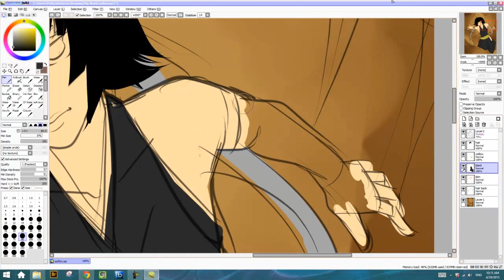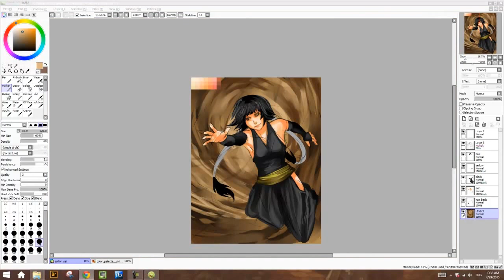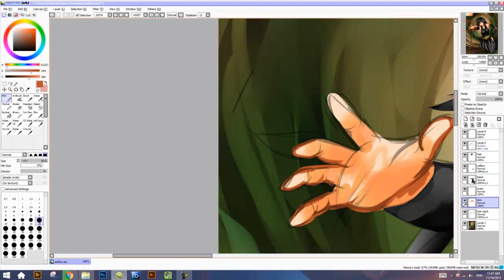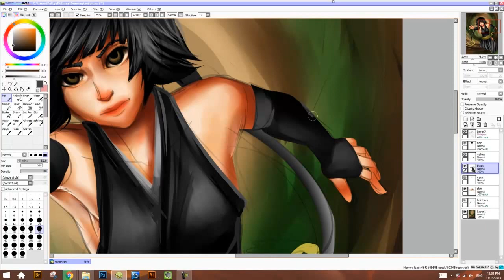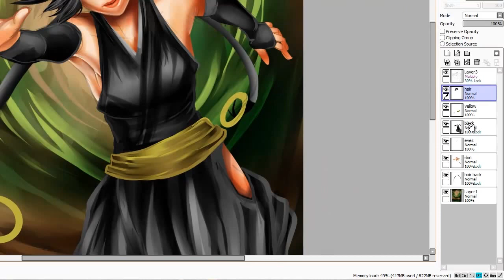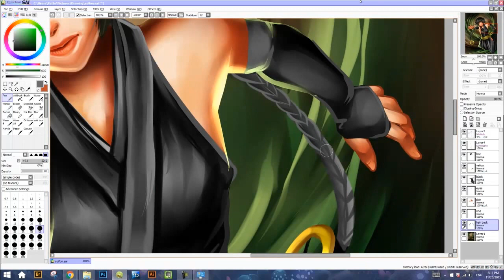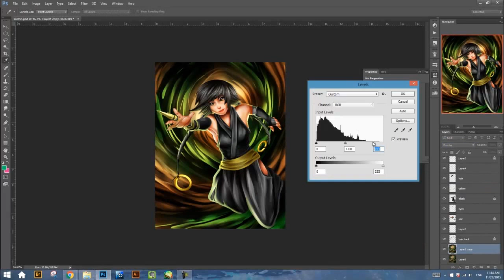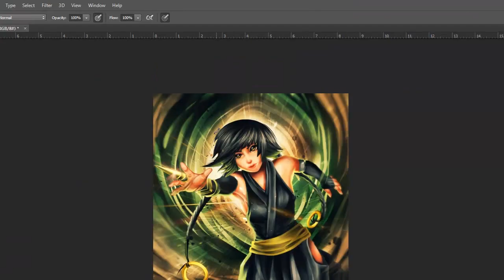Bleach: Soi Fon [speedpaint]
Soi Fon/Sui Feng from Bleach